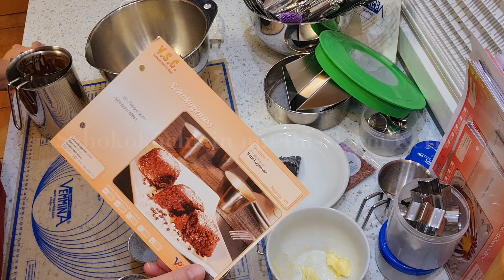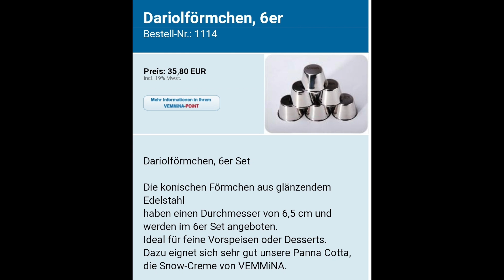Schokoküchlein mit flüssigem Kern (VEMMiNA)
Wer noch mehr süße, herzhafte Videos mit Tipps und Rezepten
mich auf EUCH! Eure Elisabeth Kempfle

Schokogenuss – Vemmina Rezeptkarte
Schokoküchlein mit flüssigem Kern

Teig:
100 g Zartbitterschokolade
100 g Zartbitter-Kuvertüre
50 g weiche Butter
2 Eier
2 EL Dinkelmehl Typ 630
50 g Rohrohrzucker
Evtl. Zimt oder 1 TL Gewürzzucker
(z.b. von Sonnentor)

Schokolade u. Kuvertüre im
Wasserbad (Cup in Cup) schmelzen.

Die restl. Zutaten verrühren und die
Schokolade unterheben.

Den Teig auf 6 Dariolförmchen
(vorher ausgebuttert und mit
Zucker ausgestreut) verteilen.
Bei O+U-Hitze 195° ca. 13 Min.
backen. Stäbchenprobe
machen und je nach Wunsch aus dem Ofen nehmen.

Frisches Obst oder Vanilleeis dazu reichen.
Fertig ist eine schnelle Nachspeise und die
Förmchen dürfen natürlich auch in die
Spülmaschine und sind sofort wieder einsatzbereit.

Bei Fragen, Wünschen oder Bestellungen bitte einfach eine E-Mail an mich:
Wer in meinen Rezept- und Angebotsverteiler möchte, den ich über E-Mail
verschicke, bitte einfach melden.
Eure Elisabeth Kempfle